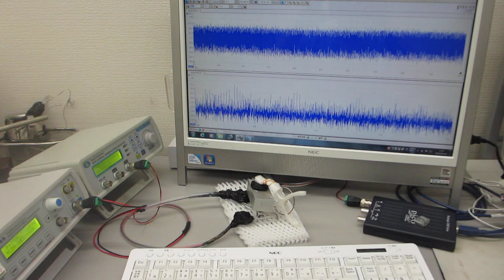金属部品の表面改質（超音波発振制御システム）